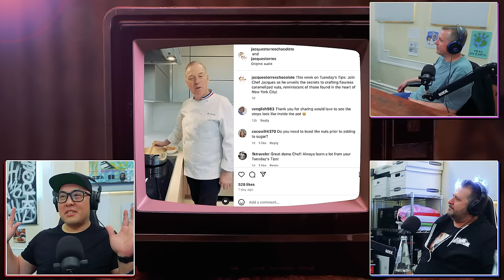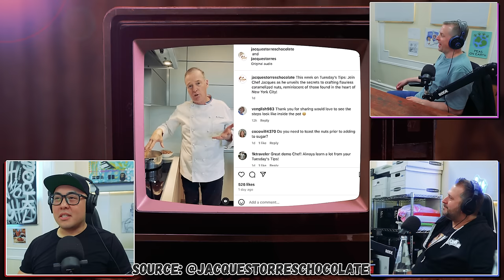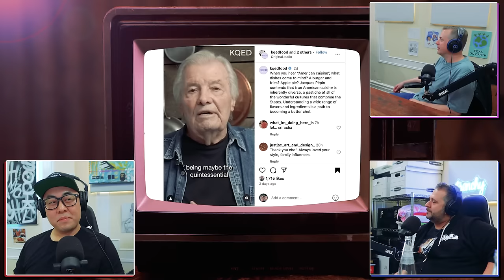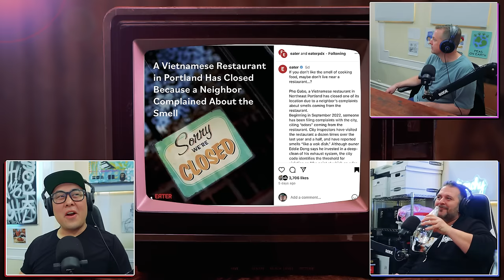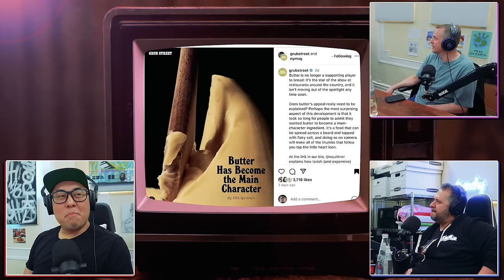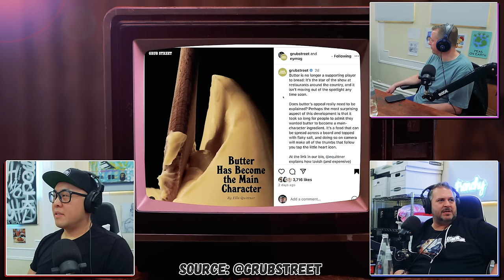Ed Cotton, Iron Chef Sous, Beat Bobby Flay Winner, Top Chef Runner Up | SYWGF Ep 15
Ed Cotton joins us today. He has been on Iron Chef, Top Chef, learned from the best at The Culinary Institute and from his own chef father.

00:00:00 - Intro
00:01:07 - Who is Ed Cotton?
00:04:09 - Just the tip, and nuts, Jacques!
00:06:55 - The Smell of New York
00:08:22 - How haven’t we been Cancelled yet?
00:11:08 - Our time in the CIA & Drunk Sports
00:16:55 - Jacques Peppin: Cooking more than French Food
00:18:00 - The (not so) Current News
00:18:42 - Complaints Close Restaurants / @Eater
00:25:17 - The Oregon Drug Problem / The Washington Post
00:25:48 - Egg Yolks / @Eater
00:27:39 - Hells Kitchen Toxic Kitchen Culture
00:31:25 - McDonalds Guineas World Record / @Strait_times
00:33:13 - BUTTER / @Grubstreet
00:35:36 - The Story of Ed Cotton (continued)
00:42:37 - Ed’s TV Chef Career
01:11:28 - Jack & Charlie’s
01:13:16 - Outro

SEND US YOUR FAN ART!

First 12 get a FREE T SHIRT!

Le Rivage
Attn: Brian & Frenchy
340 W 46st

Make sure to leave a return address with a note of your Tee size!

Not So Current News
Restaurant Closed Because of Smell

9 Big Macs a Day Keeps the Doctor Away

FOLLOW CHEF BRIAN TSAO!